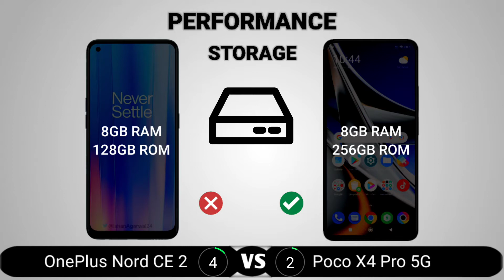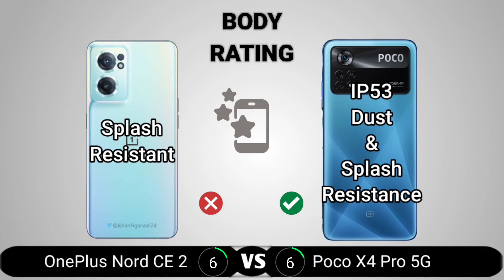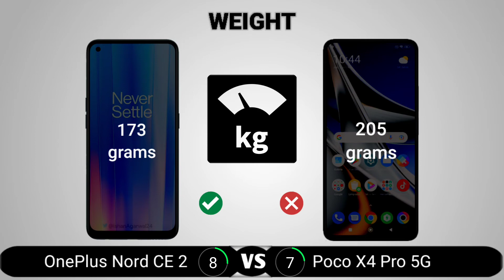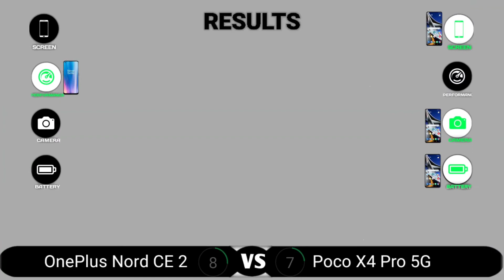OnePlus Nord CE 2 vs Poco X4 Pro 5G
OnePlus Nord CE 2 5G vs Poco X4 Pro 5G || Full Comparison - Which one is Best?

OnePlus Nord CE 2 5G vs Poco X4 Pro 5G,
OnePlus Nord CE 2 5G vs Poco X4 Pro 5G Comparison,
OnePlus Nord CE 2 5G vs Poco X4 Pro 5G Display test,
OnePlus Nord CE 2 5G vs Poco X4 Pro 5G camera test,
OnePlus Nord CE 2 5G vs Poco X4 Pro 5G pubg test,
OnePlus Nord CE 2 5G vs Poco X4 Pro 5G speed test,
OnePlus Nord CE 2 5G vs Poco X4 Pro 5G battery test,
OnePlus Nord CE 2 5G vs Poco X4 Pro 5G charging test,
OnePlus Nord CE 2 5G vs Poco X4 Pro 5G gaming test,
OnePlus Nord CE 2 5G vs Poco X4 Pro 5G antutu score,
Poco X4 Pro 5G antutu score,
Snapdragon 695,
Mediatek Dimensity 900 antutu score,
Snapdragon 695 antutu benchmark,